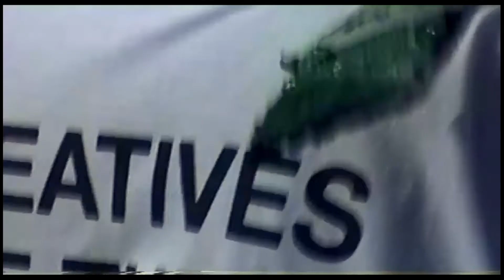THINK OUT OF THE BOX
Director: Rutger van Leeuwen
Executive Producer: Merel Blom, Deniz Alkac
DOP.: Woutair Koomen
VHS, Video8, Photography: Sophie Hemels
VHS, Video8, Photography Producer: Stijn Meijer
1st AC: Jurrien Kemp
2nd AC: Rohwel de Rot
Gaffer: Leon Valero
Art Director: Jesse van der Kolk
Production Design: Ciro Duclos
Styling: Suze Kuit
PA: Kogob Welde Selase
BTS photography: Rein Kooyman

Edit: Rutger van Leeuwen, Mark Schokkenbroek
Animation: Rick Kcir
Composer: Vincent Paolo Corputty
Sound design: Danny van der Lugt
Mixer: Nicky Gallardo
Grading: Erik van den Heuvel @ De Grot

Concept: Rutger van Leeuwen
Production Company: Bruut Amsterdam
Produced by Merel Blom

Cast: Sonny Kuit, Hans Badu, Jacquill Basdew, Kiara Velthuis, Gilles Wijntuin, Bodil Ouedraogo, Stijn Meijer, Tommie Jansen, Hanna van den Berg, Siep Meijer, Tirino Yspol, Shahine El-Humus, Calis Nyarko, Sammie Straub

Special thanks to Max Maloney, Westerpark Studios, De Grot, Itai Verhoeckx, Jermaine Boasman